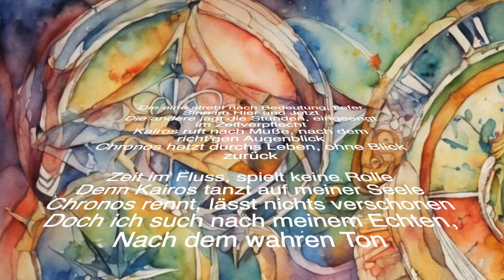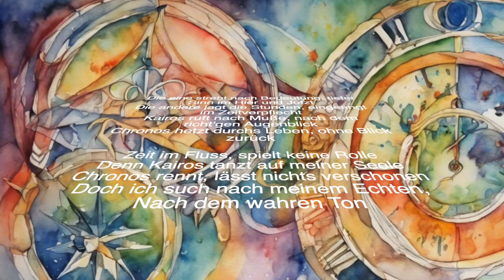Kairos und Chronos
Die eine strebt nach Bedeutung, tiefer Sinn im Hier und Jetzt
Die andere jagt die Stunden, eingeengt im Zeitverpflecht
Kairos ruft nach Muße, nach dem richt'gen Augenblick
Chronos hetzt durchs Leben, ohne Blick zurück

Zeit im Fluss, spielt keine Rolle
Denn Kairos tanzt auf meiner Seele
Chronos rennt, lässt nichts verschonen
Doch ich such nach meinem Echten, Nach dem wahren Ton

Idee und Konzept: Hans Schneider
Musik und Text: suno.ai
Bild: dreamstudio.ai
Ton: audacity
Video: imovie